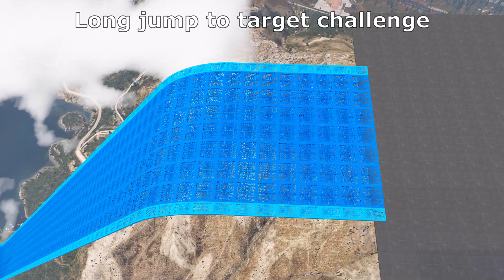Fabulous Lightning McQueen Vs Doc Hudson In GTA 5 Who Will Win The Challenge?